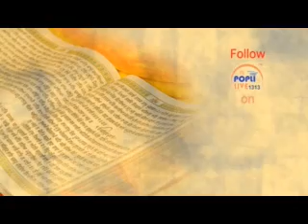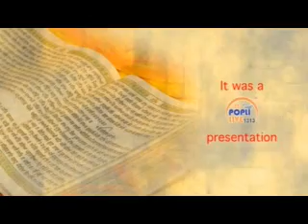BHAI GAGANDEEP SINGH JI ,,,,GURUDWARA AALAMBAGH LKO